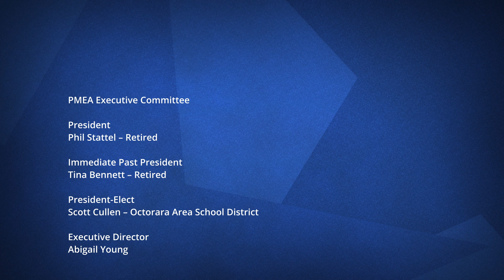PMEA's Take Note: 12/8/21 - Stanford Thompson, Play On Philly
Stanford Thompson is the founder and executive director of Play On Philly. He joins us to talk about Play On Philly but also his thoughts on power shifting in American orchestras.

PMEA's Take Note is presented by the Slippery Rock University Music Department.